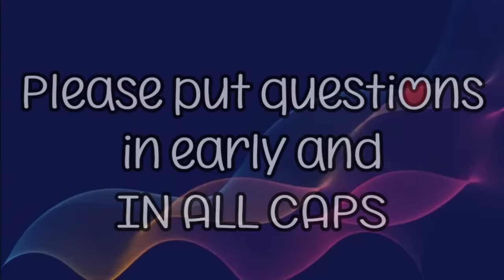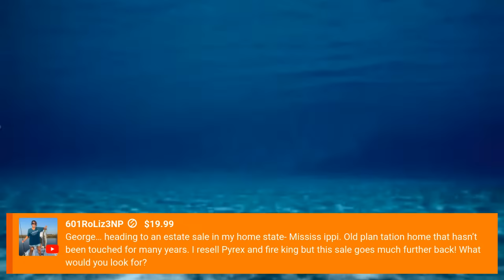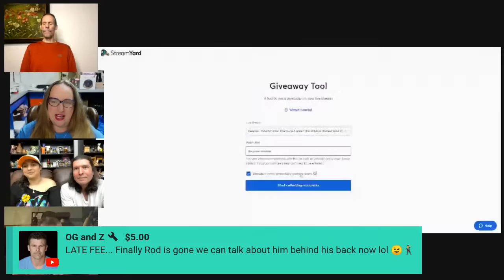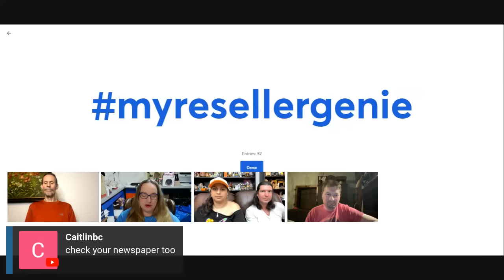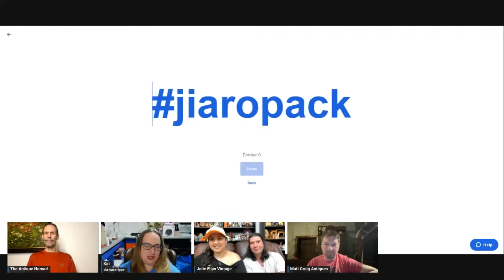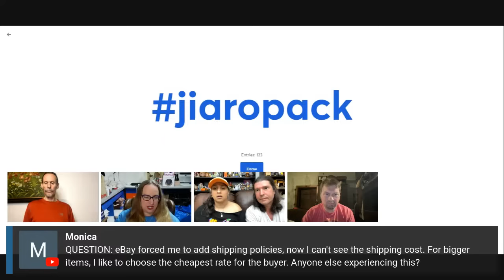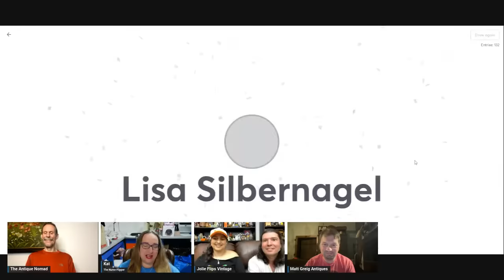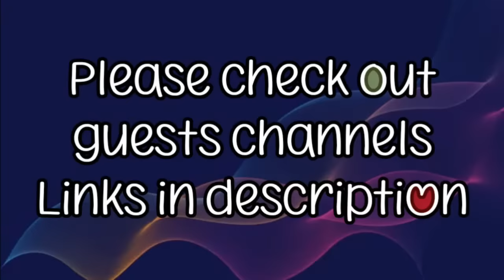Reseller Podcast Show The Nurse Flipper The Antique Nomad Jolie Flips Vintage Matt Greig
Come Chat with The Nurse Flipper Kat, Co-Host George   Special Guests  . Sam and Adam and Matt.   Hang out talk reselling Let's help each other earn more income and make more cash from selling on Ebay part time and full time!

Rod Picking and Punching- CO HOST Back next week